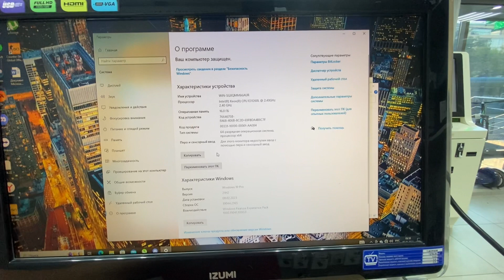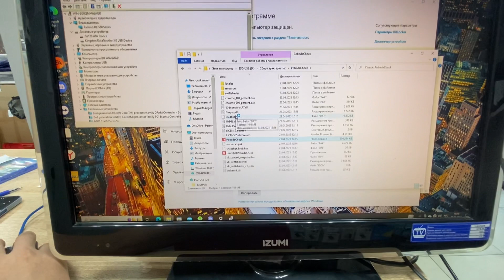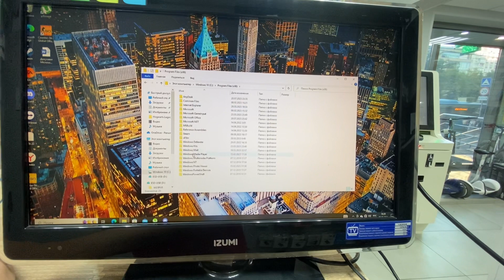Системный блок DEPO